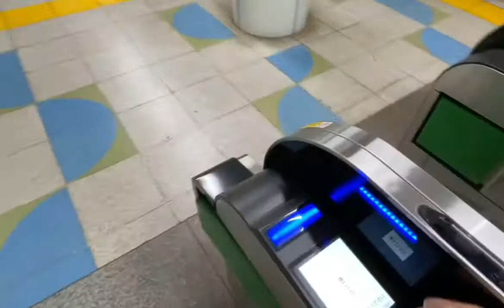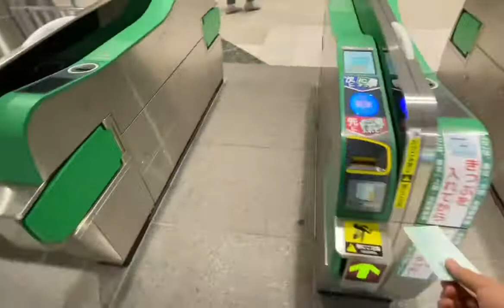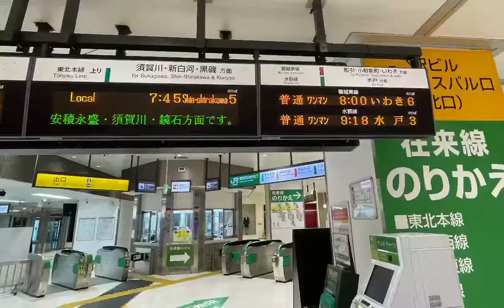東北新幹線に乗って安達太良山へ！乗車記録①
安達太良山へ行くため、今回新幹線を使いました！　朝から贅沢な気分でした！